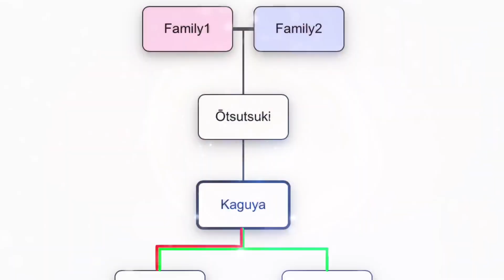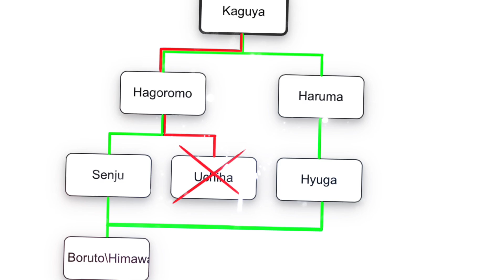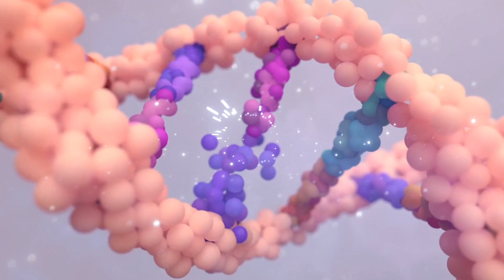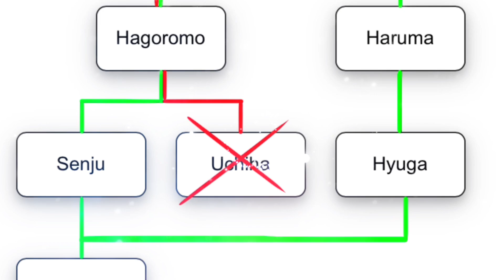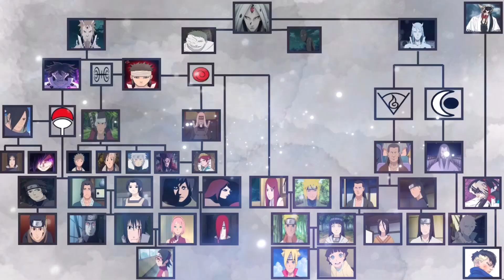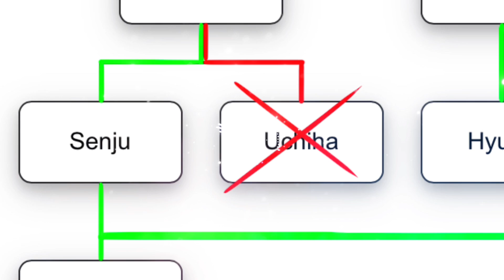Himawari Awakened an Ancient Otsutsuki Power | Boruto: Naruto Next Generations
Boruto Episode and Boruto Chapter often hinted at Himawari’s secret powers. Today we talk about Boruto and Himawari and their ancient Ōtsutsuki genetic. Enjoy this Boruto: Naruto Next Generations Theory